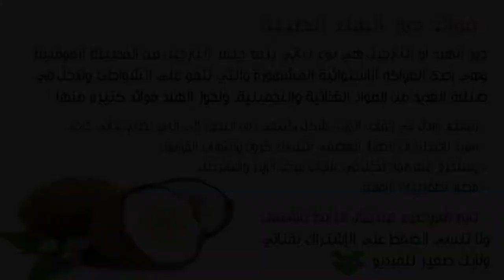فوائد جوز الهند